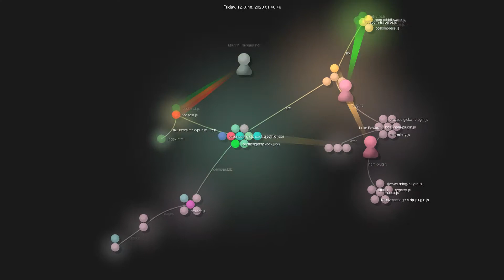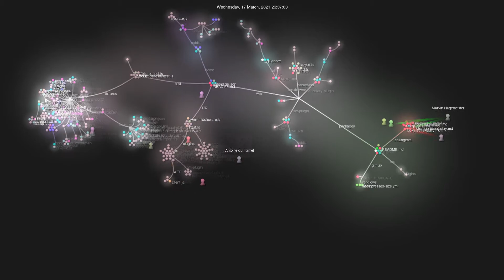Gource visualisation: preactjs/wmr on 2021-03-18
Author: preactjs
Repo: wmr

Description:
Starred: 3640
Forked: 66
Top Languages: JavaScript 98.3% | Other 1.7%
Total commits: 939
Initial commit: Thu May 21 18:19:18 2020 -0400
Total number of files: 377